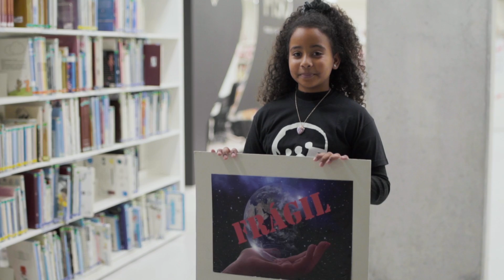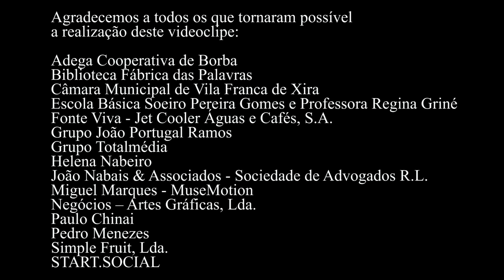Para Quem Depois Vier - Hino da AIDGLOBAL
Hino da AIDGLOBAL com letra e música de Sebastião Antunes e as vozes de Ana Laíns, Carla Pires, Carlos Moisés, Célia Leiria, Cherry, Duarte, Joana Amendoeira, Paulo de Carvalho, Rodrigo Costa Félix, Rogério Charraz, Sebastião Antunes, Selma Uamusse, Silvana Peres, Stewart Sukuma

"Para Quem Depois Vier é uma música feita pela gratidão e pela esperança.
Um grande obrigado à AIDGLOBAL pelo convite e também um enorme agradecimento a todos os que cantaram e tocaram nesta música.
Quem depois vier há-de sentir o quanto é importante que os seus pais não deixem de aprender a ler. Não abandonem as escolas e nunca deixem de partilhar histórias.
Esta aventura da AIDGLOBAL, tem a nobreza de acreditar que em cada um há futuro, se houver educação e conhecimento.
Grato pelo convite de Susana Damasceno e com um grande sorriso de esperança por muitos mais 15 anos deste desafio, que é a educação.
Um abraço com a partilha de todas as histórias."
Sebastião Antunes

Letra:

Lá onde o sol
Ás vezes basta
Para um sorriso não se apagar
Onde o querer
Nunca se gasta
E não se cansa de acreditar
Há um sonho que não pára de aumentar
Cada letra é um grão por semear
Eu vou ler por ti
Tu vais ler por ti
Tu vais ler por quem acaba de nascer

Vais aprender a ensinar
Vais ensinar a aprender
Educar pra cooperar e acontecer
Incluir e preservar
Inovar para não perder
Juntos mais fortes
Para quem depois vier

Qualquer palavra é um caminho
Com tantas léguas por percorrer
Começa agora e é um instantinho
Não tarda nada já sabes ler
Cada história que tu ligas é um abraço
Cada abraço que tu lês é mais um passo
Tu vais aprender
Tu vais conhecer
Tu vais entender que é para quem depois vier
Incluir e preservar
Juntos mais fortes
Repete 2 x

Solo

Incluir e preservar
Juntos mais fortes
Repete 3 x

FICHA TÉCNICA:
Sebastião Antunes: Guitarra Acústica, Guitarra Eléctrica, Flauta
Carlos Lopes: Acordeão, Programações
Hugo Ganhão: Guitarra Baixo
Mário João Santos: Bateria, Bombo Tradicional
Stewart Sukuma: Percussões Étnicas, Guitarra Acústica e Mbira
Marta Pereira da Costa: Guitarra Portuguesa

Vozes:
Ana Laíns, Carla Pires, Carlos Moisés, Célia Leiria, Cherry, Duarte, Joana Amendoeira, Paulo de Carvalho, Rodrigo Costa Félix, Rogério Charraz, Sebastião Antunes, Selma Uamusse, Silvana Peres, Stewart Sukuma

Letra em Changana: Stewart Sukuma
Tradução: Lino Cuna
Arranjos e Produção: Carlos Lopes, Sebastião Antunes
Produção Executiva: Susana Damasceno, Francisca Santos (AIDGLOBAL), Duarte Moita (AVM Management)
Gravado no Estúdio Piranha e Chumbinho por Carlos Lopes entre Outubro e Novembro de 2020.
Misturado e Masterizado por Edu Miranda em Novembro de 2020.
Artwork: ARS Design
Edição: AVM Music Editions/AIDGLOBAL
Edição Digital: Constróisons

Ana Laíns por cortesia da Sevenmuses Music Books
Carla Pires por cortesia de Ocarina
Selma Uamusse por cortesia de Ao Sul do Mundo
Stewart Sukuma por cortesia de Produções Sukuma
Célia Leiria, Duarte e Sebastião Antunes por cortesia de AVM Music Editions

Vídeo:
Realização: Miguel Marques
Pós-Produção Vídeo: MuseMotion - Creativestorytelling
Operador de Câmara em Porto Santo: Pedro Menezes
Operador de Câmara em Moçambique: Paulo Chinai

AGRADECIMENTOS
Para o Sebastião Antunes, autor e compositor do nosso Hino, a AIDGLOBAL manifesta a sua admiração e profunda gratidão. Aos Artistas solidários, que com o seu talento deram voz a este Hino, retribuímos com os nossos sorrisos!

Agradecemos a todos os que tornaram possível a realização deste videoclipe:
E, por fim, agradecemos às Equipas da AIDGLOBAL de Lisboa, da Região Autónoma da Madeira e do Chibuto, em Moçambique, pela sua alegria.